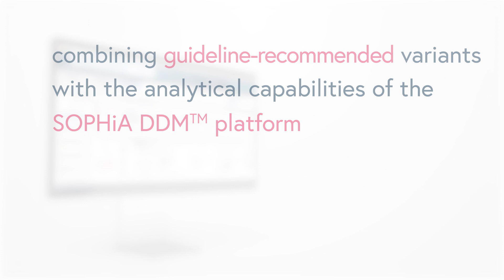SOPHiA DDM (TM) for Blood Cancers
Discover how our solutions adapt to your needs with the SOPHiA DDM (TM) for Blood Cancers Portfolio

SOPHiA GENETICS products are for Research Use Only and not for use in diagnostic procedures unless specified otherwise. Information about products that may or may not be available in different countries and if applicable, may or may not have received approval or market clearance by a governmental regulatory body for different indications for use.

The term SOPHIA used by the speaker refers to SOPHiA GENETICS and its products. The opinions expressed during this presentation are these of the speaker and may not represent the opinions of SOPHiA GENETICS. SOPHiA GENETICS does not provide support in the validation of custom products for clinical use.